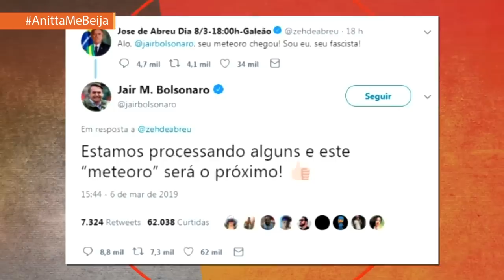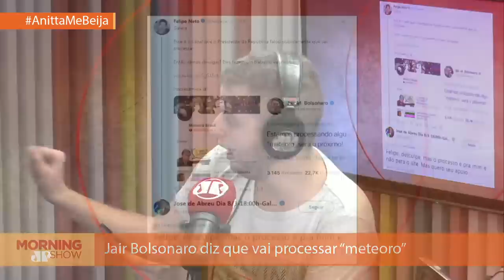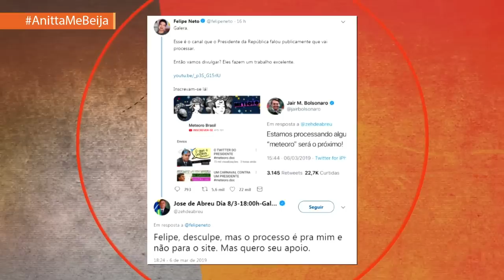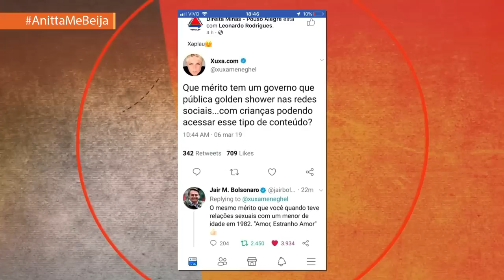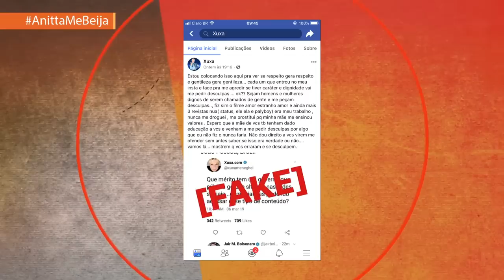Xuxa, Zé de Abreu, Bolsonaro. “Quem administra o Twitter do presidente?”, pergunta Fefito